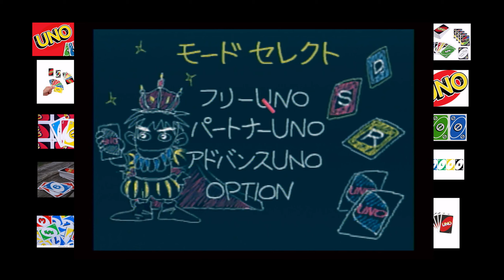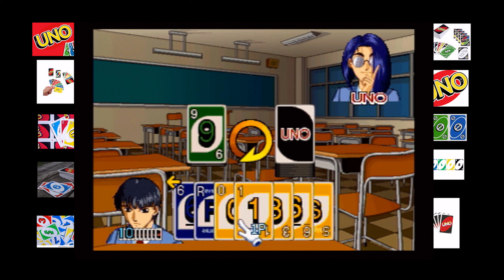Uno DX 2 Player 1 Round Game